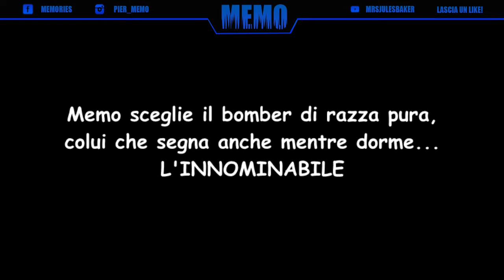RTD1 [FIFA14] Nel segno di Scapuzzi #2 [EPIC]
Bella raga qui Memo! Oggi siamo su Fifa 14 Nel secondo episodio divertentissimo del Road To Division one! Raga penso sia il video più epico che abbia mai fatto, quindi supportatelo con un like e se volete condividete!

Ci vediamo nel prossimo video, bella!